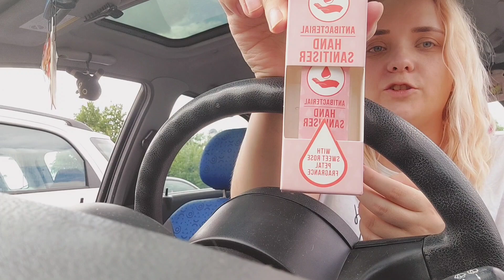Mini shopping hall